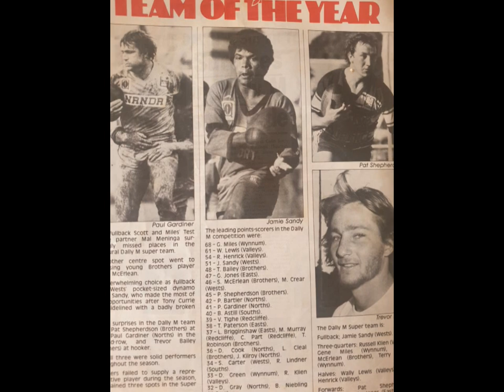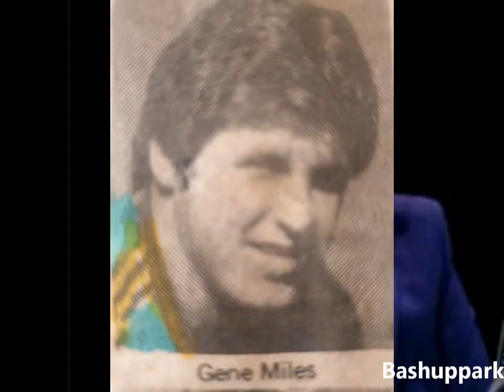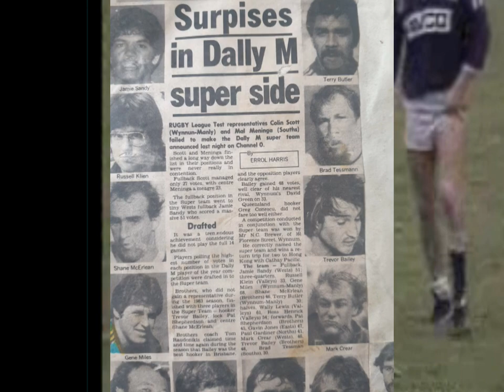1983 BRL Dally M Awards - The Backs (Part 1)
The presentation-style awards ceremony used   for the 1982 BRL Dally Ms was ditched in a favour of a simple in-studio announcement of the winners for 1983.  Commentators Billy J Smith and Mick Veivers fronted the broadcast, announcing the Dally M BRL Team of the Year and ultimately, the player of the year.
There were to be no more Dally M awards for the BRL beyond 83.
This is part 1 of the Dally M Team of the Year, concentrating on the backline.